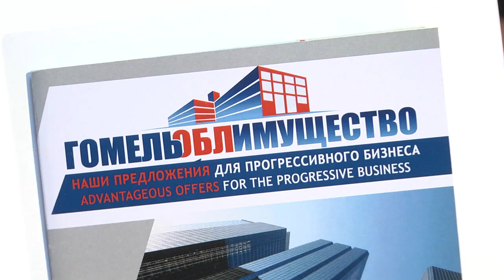Акции для инвесторов